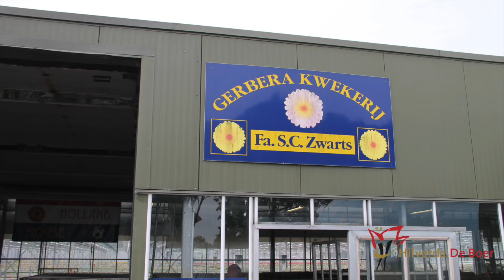The day of...buyer of gerbera & germini Marcel from Hilverda De Boer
Meet Marcel; our Gerbera & Germini buyer who's playing in the band Bassta loves cycling, but most important: who buys you the most beautiful gerbera & germini! For more Hilverda De Boer (buyer) films; visit our Youtube page!